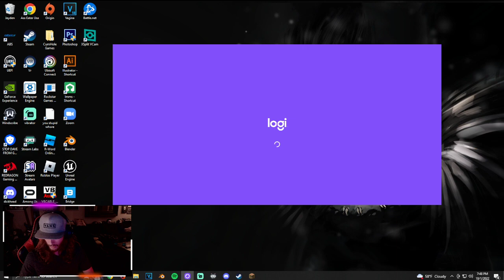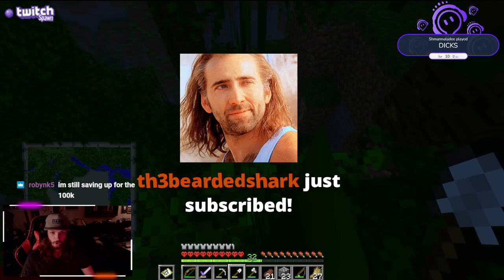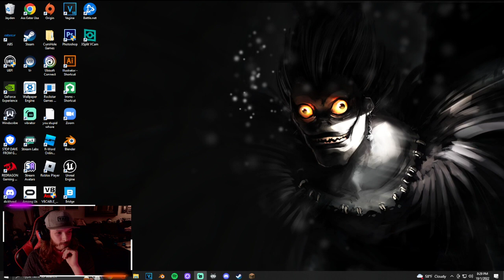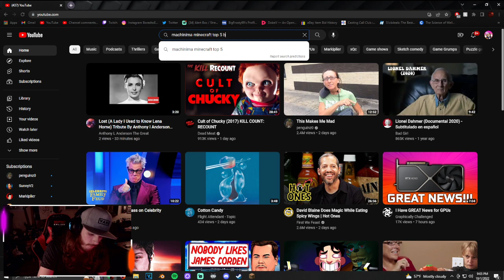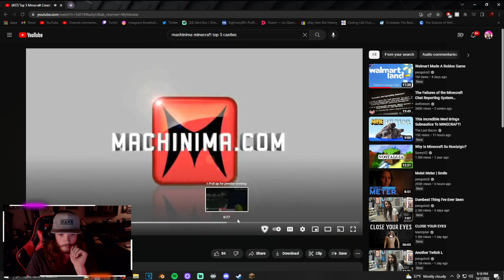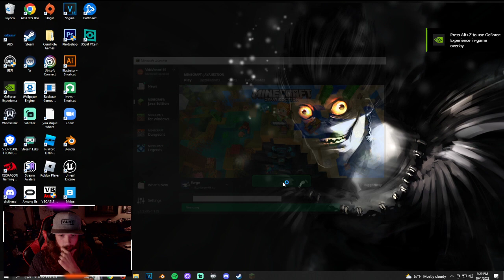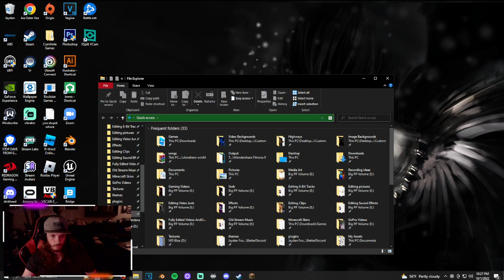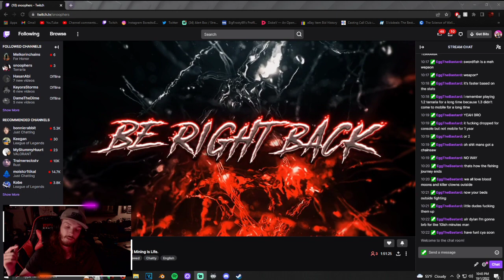Ruin My Hardcore With Channel Points! | Minecraft 1.18.2 TwitchSpawn Hardcore | 10/1/22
Another day another death, this mod is actually terrible...

MORE CONTENT!

Charity Stuff!